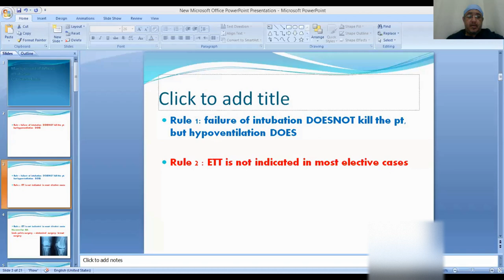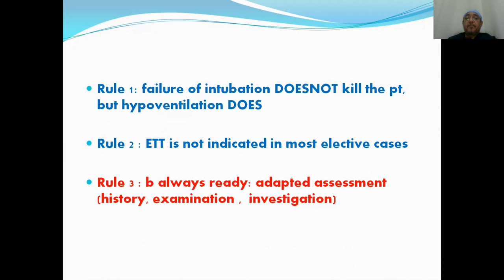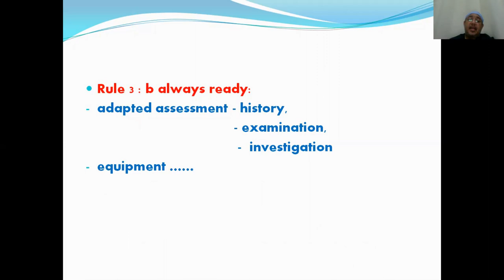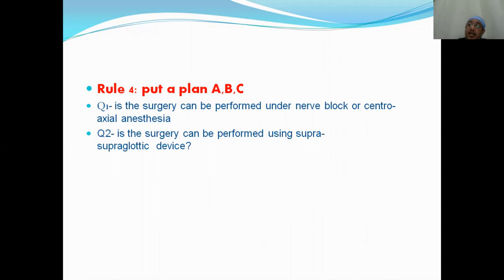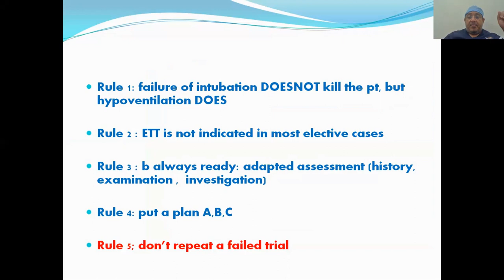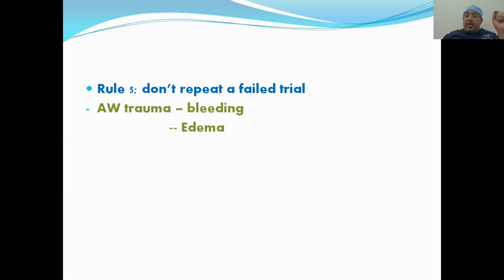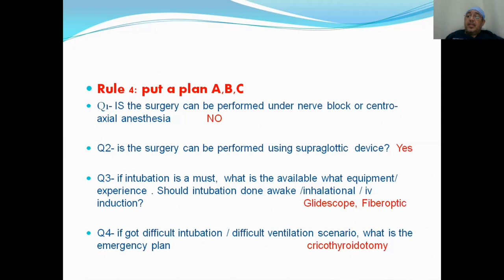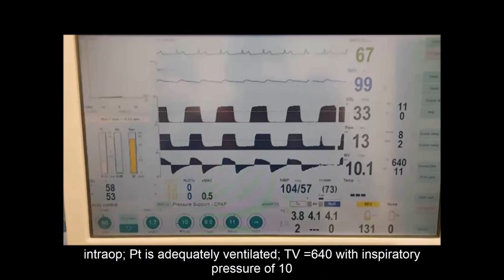Five GOLDEN rules in management of difficult intubation & LIVE case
management
Rule 1: failure of intubation DOESNOT kill the pt, but hypoventilation DOES
Rule 2 : ETT is not indicated in most elective cases
Rule 3 : b always ready: adapted assessment (  history, examination ,  investigation)
Rule 4: put a plan A,B,C
     Q1- IS the surgery can be performed under nerve block or centro-axial anesthesia
      Q2- is the surgery can be performed using supra- supraglottic  device?
      Q3- if intubation is a must,  what is the available what equipment/ experience . Should intubation done awake /inhalation / iv induction?
     Q4- if got difficult intubation / difficult ventilation scenario, what is the emergency plan
Rule  5 : don’t repeat failed trial
Note :  don’t forget to give pt a detailed report